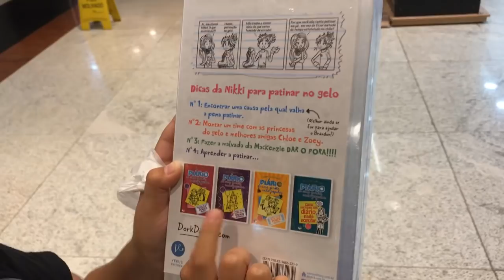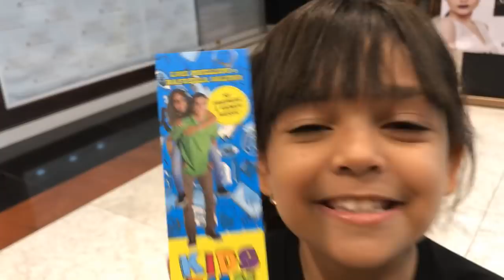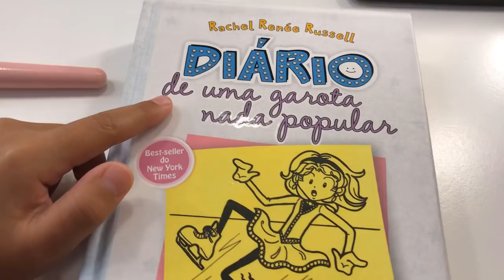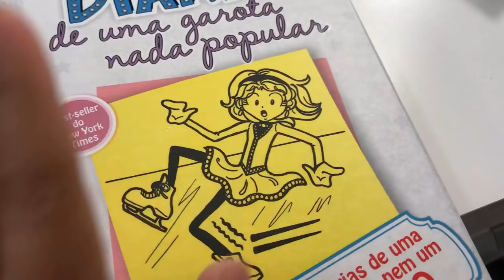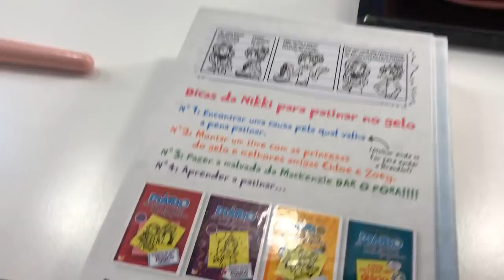LEVEI UM TOMBÃO NO SHOPPING - MAIOR MICO DO ANO - BIG BROTHER DA DUDA - BBD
Olá galerinhaaaaa! Neste vídeo fui passear no shopping e acabei levando o maior tombão, paguei o maior mico do ano. Deixem seus comentários, avaliem o vídeo com gostei e adicionem aos favoritos. Um super beijo da Duda

❤ Mande a sua Cartinha :
Eduarda Ferrão
CAIXA POSTAL: 47012
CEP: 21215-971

❤ Musical.ly: @eduardaferrão